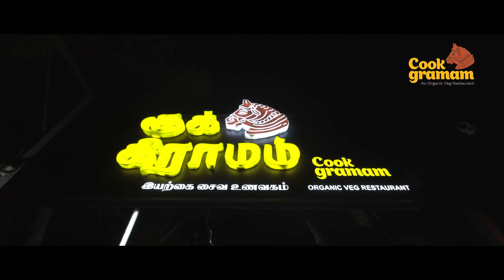களவாணிகளே புறம்போக்குகளே திமுகவை வெளுத்து வாங்கிய - BJP Narayanan Tirupati | PTR | KS ALAGIRI